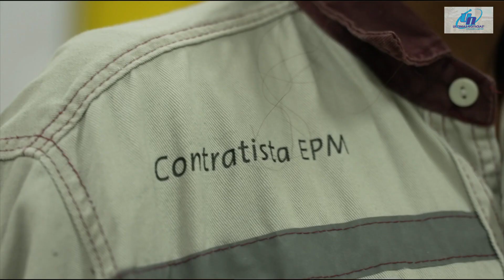¿Qué es el buchón de agua que se está comiendo el río Cauca?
VÍA: ÚLTIMAS NOTICIAS